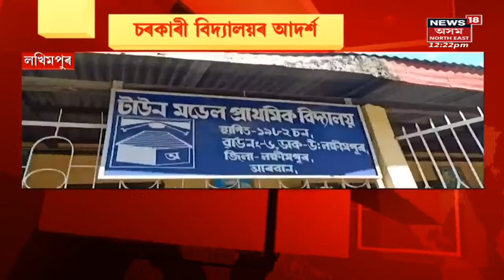Lakhimpur News | লখিমপুৰৰ টাউন মডেল প্ৰাথমিক বিদ্যালয়ৰ সাফল্য | Assamese News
Lakhimpur News | চৰকাৰী  বিদ্যালয়খনত ছাত্ৰ-ছাত্ৰীৰ সংখ্যা - ১২৮৮ গৰাকী ।  লগতে চাওঁক দিনটোৰ ভিন্ন খবৰ।

Lakhimpur News |  News18 Assam Northeast | Assam News | News in Assam | Assamese News |Northeast news | Northeast India |